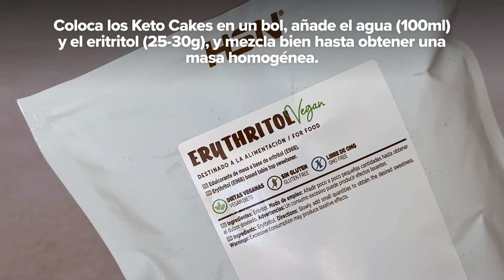Pastelito Keto de frambuesa en Air Fryer 😋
¿Matar el antojo de dulce con un delicioso pastelito supersaludable? ¡Es posible! Mira este receta de pastel Keto hecho en Air Fryer y anímate a probarlo.

✍️️️️️️️️️️️️️ Ingredientes:

🔸 100g de Keto Cakes sabor mantequilla
🔸 25-30g de eritritol
🔸 100ml de agua
🔸 Frambuesas
🔸 Almendra picada

💹 Macros
Por cada 1 de las 2 porciones

Energía 293,4kcals
Proteínas 21g
Hidratos de carbono 5,1g
de los cuales azúcares 2,8g
Fibra 0,3g
Grasas 21g
de las cuales saturadas 6,3g
Sal 0,3g